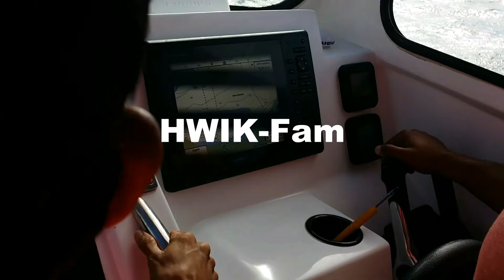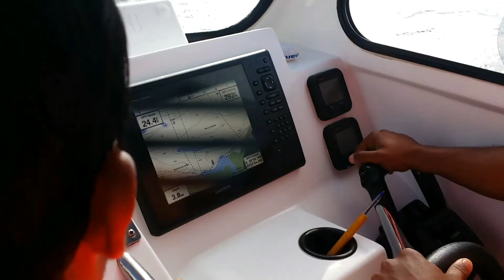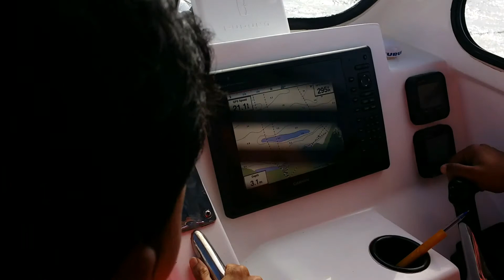Trip to Inhaca and Portuguese Island Mozambique